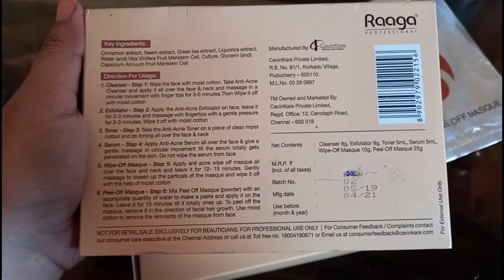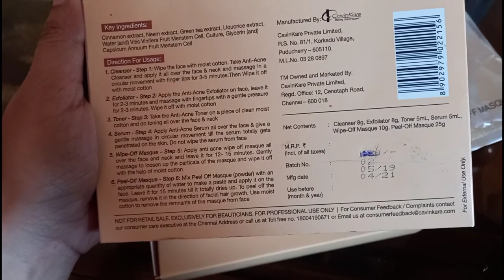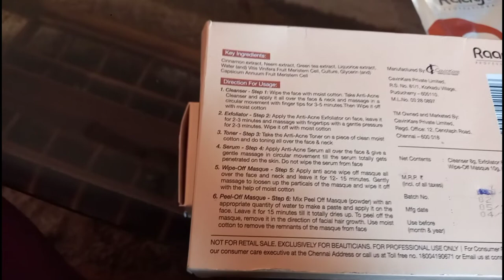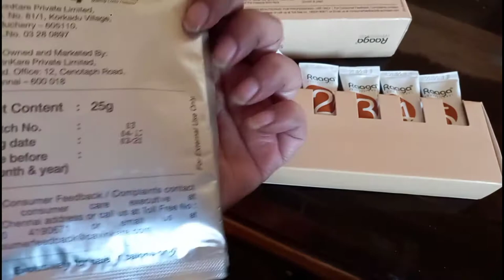Raaga facial kit /Raaga anti acne facial review/step by step facial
Raaga facial kit /Raaga  anti acne facial
review/step by step facial

raaga kit
raaga professional
raaga anti acne kit
raga facial